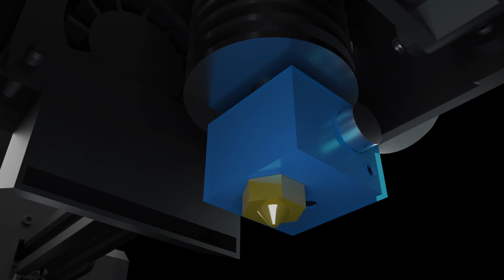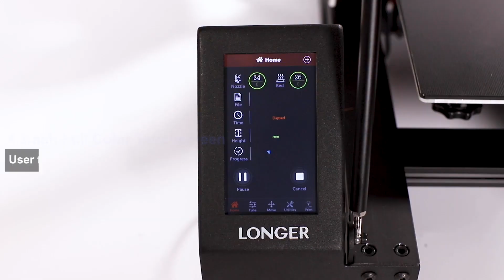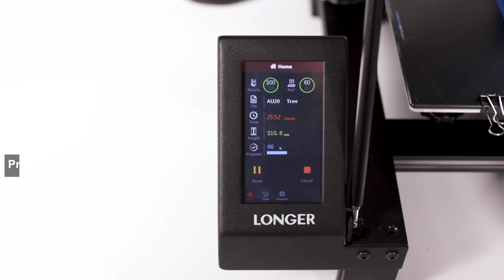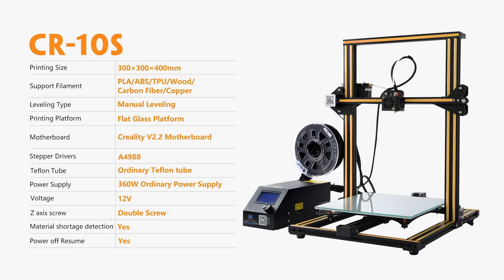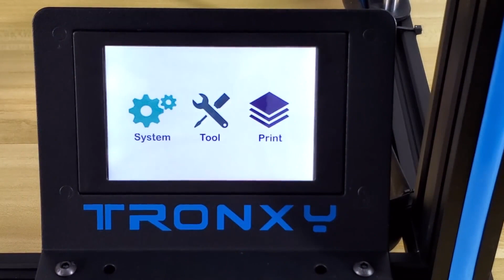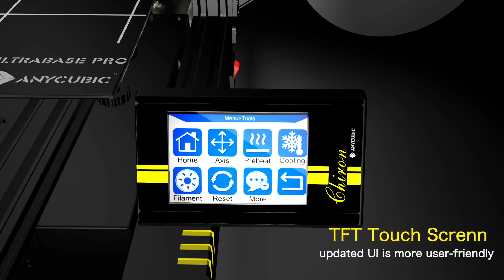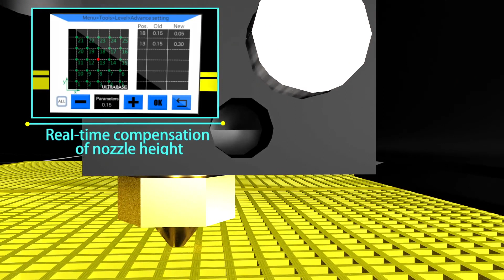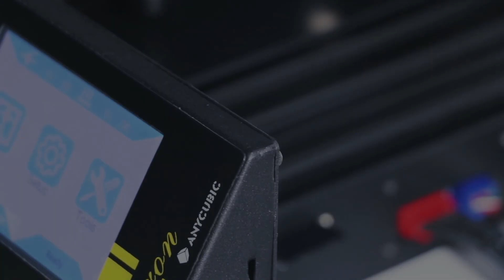Top 5 Budget LARGE 3D Printers 2021 with FDM Filament Technology | Best affordable 3D printers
Top 5 budget large 3D printers in 2021 that use FDM technology

5) ANYCUBIC MEGA X 3D Printer, Large Metal FDM 3D Printer with Patented Heatbed and 1kg PLA Filament, Build Size 11.81in(L) X 11.81in(W) X 12in(H)
(almost 30 x 30 x 30 cm)
($299 up $450 depending on size)

4) LONGER LK5 Pro 3D Printer, 90% Pre-Assembled with Large Build Size 300x300x400mm, Lattice Glass Hot Bed, Silent Motherboard, High-Temperature Teflon Tube, Open Source
$399

3) Creality 3D Printer CR-10S Pro V2 with BL Touch Auto-Level, Touch Screen, Large Build Volume 3D Printer 300mmx300mmx400mm with Capricorn PTFE 2019 Newest 95% Pre-Assembled Printer  $626
v.1 for $369

2) Tronxy X5SA PRO 3D Printer with Titan, Core XY Structure with Industrial Linear Guide, 30P Integrated Cable, Safe for Home and Industrial Use; 330 x 330 x 400mm
369$

1) ANYCUBIC 3D Printer Chiron, Semi-auto Leveling FDM 3D Printer with Patented Ultrabase Heatbed, Huge Build Volume 15.75 x 15.75 x 17.72 inch/ 400 x 400 x 500mm
$589